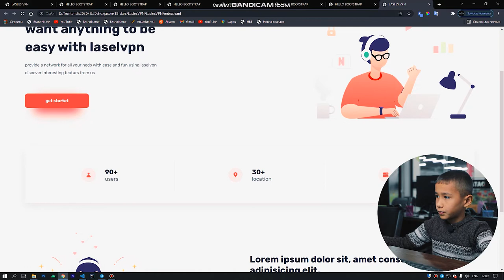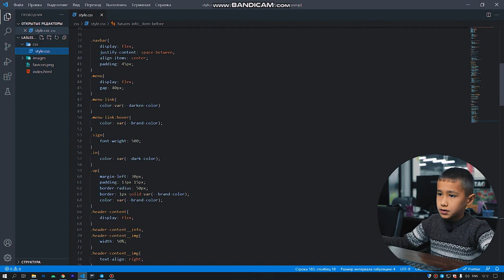👨🏻‍💻 Меҳнат ва қизиқиш ҳар қандай талантдан муҳимроқ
💁🏻‍♂️ Дастурлашда маълум бир мезон ёки шартлар йўқ, шунчаки қизиқиш, меҳнат ва давомий ўз устида ишлаш орқали дастурлаш оламида ўз ўрнини топса бўлади.

🧑‍🚀 «Data kids» лойиҳасининг «Веб дастурлаш» курси ўқувчиси Шоҳжаҳон Болтаев ҳам кичкина бўлишига қарамасдан веб сайтлар яратишни ўрганиб, аллақачон тажриба орттиришни бошлаган. У ўзи яратган веб сайтнинг фронт-энд қисмини бугунги интервьюсида намойиш этди. Видео орқали ўзингиз унга баҳо беринг.